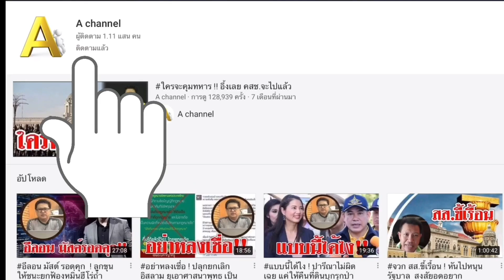ได้อะไร..!! ทำไมต้องอยากเป็นนักการเมือง?